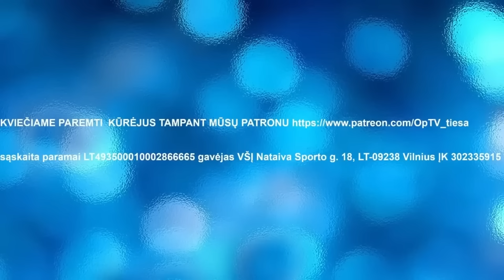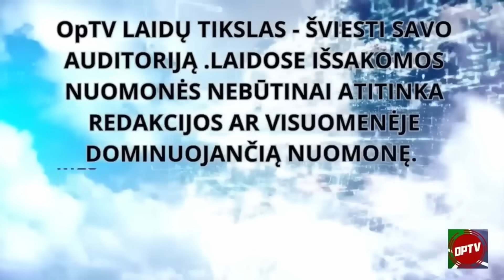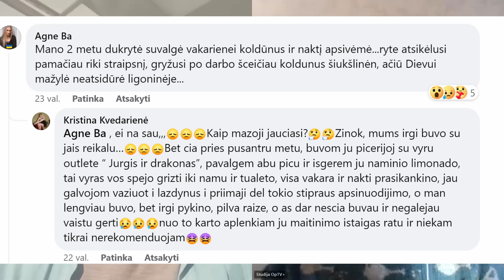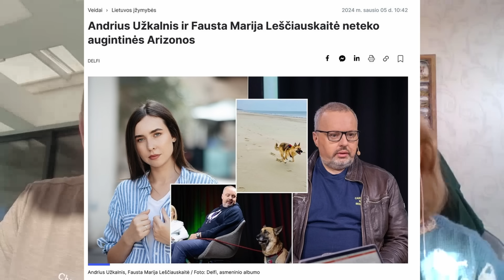Juročka iš Kipro kala avantiūristę Beatą, beširdžius statybų magnatus | kliuvo ir Ignui Vėgėlei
Smoriginas nusibeldė į Kiprą: Žiauriai pigu!
Kainos, jūros keistumas, pigus maistas ir vynas, kaip neapsigauti su nuoma
Pamišusi konservatorė persirengė olialia pupyte
Avantiūristė Beata Nikolson: "Ji atsakinga už tuos koldūnus!"
Padegėliams butus turi nupirkti Avuliai su Dargiais
Kiek išverstaskūrių!
Karas mus sunaikintų
Kodėl Vėlėgė vaikšto su tėvais?

Kalbina žurnalistė Rūta Janutienė

LAIDOJE IŠSAKOMOS NUOMONĖS NEBŪTINAI ATITINKA REDAKCIJOS NUOMONĘ. OPTV TIKSLAS  - ŠVIESTI SAVO AUDITORIJĄ ir ją džiuginti nuotaikingomis replikomis ir komentarais, atskleidžiant nuomonių įvairovę, O NE PRIMESTI VIENĄ AR KITĄ POŽIŪRĮ